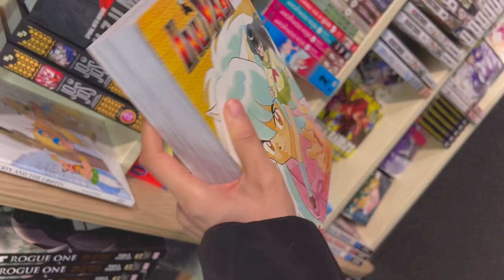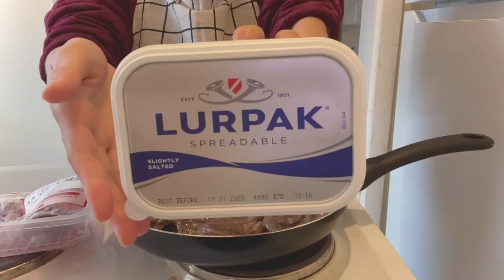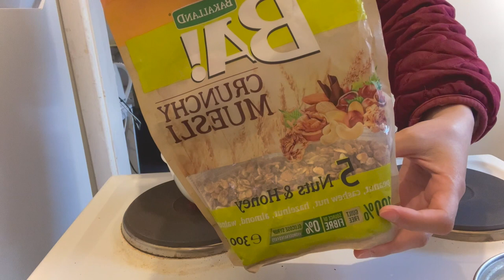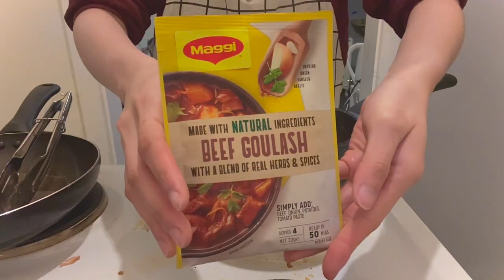Cooking Vlog 08: Beef Goulash Stew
Hi y'all, I hope you are having a lovely week!
Thank you for your support and I hope you enjoy my videos 🍓
Let's get connected via my Insta 💌